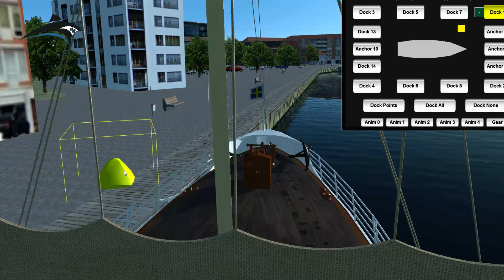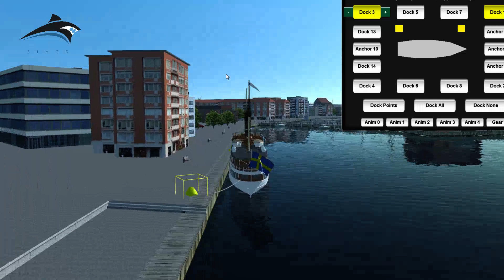Bohuslän departs Stenpiren, Gothenburg - Ship Simulation 2023